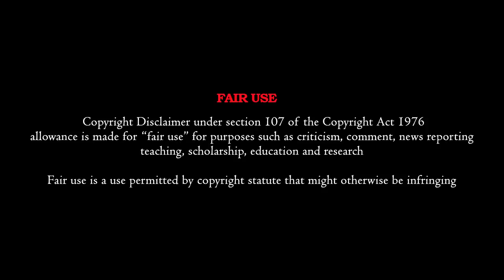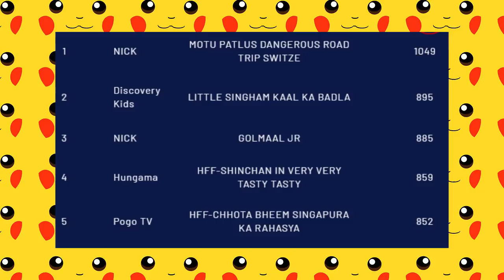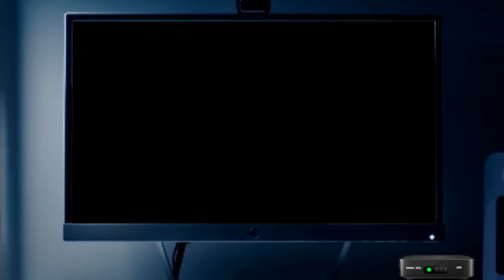How to Support Pokemon Movie 16 during Online Class | Tamil | Easy Trick | Genesect & Mewtwo| தமிழ்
H! Hello Guys
(Arigato Makkale)

𝐏𝐋𝐄𝐀𝐒𝐄 𝐑𝐄𝐀𝐃: 𝐀𝐧𝐲 𝐯𝐢𝐝𝐞𝐨 𝐨𝐫 𝐢𝐦𝐚𝐠𝐞𝐬 𝐢𝐧 𝐭𝐡𝐢𝐬 𝐯𝐢𝐝𝐞𝐨 𝐡𝐚𝐬 𝐛𝐞𝐞𝐧 𝐮𝐬𝐞𝐝 𝐨𝐧𝐥𝐲 𝐭𝐨 𝐜𝐨𝐧𝐯𝐞𝐲 𝐦𝐞𝐬𝐬𝐚𝐠𝐞𝐬 𝐭𝐨 𝐭𝐡𝐞 𝐯𝐢𝐞𝐰𝐞𝐫𝐬. 𝐈 𝐬𝐩𝐞𝐧𝐝 𝐦𝐨𝐫𝐞 𝐭𝐢𝐦𝐞 𝐭𝐨 𝐜𝐫𝐞𝐚𝐭𝐞 𝐭𝐡𝐢𝐬 𝐯𝐢𝐝𝐞𝐨 𝐚𝐧𝐝 𝐕𝐨𝐢𝐜𝐞 𝐛𝐞𝐡𝐢𝐧𝐝 𝐭𝐡𝐞 𝐯𝐢𝐝𝐞𝐨 𝐚𝐧𝐝 𝐈𝐧𝐟𝐨𝐫𝐦𝐚𝐭𝐢𝐨𝐧 𝐚𝐫𝐞 𝐦𝐲 𝐨𝐰𝐧 𝐜𝐫𝐞𝐚𝐭𝐢𝐨𝐧.𝐈 𝐬𝐩𝐞𝐧𝐝 𝐡𝐮𝐠𝐞 𝐚𝐦𝐨𝐮𝐧𝐭 𝐨𝐟 𝐭𝐢𝐦𝐞 𝐚𝐧𝐝 𝐜𝐫𝐞𝐚𝐭𝐢𝐯𝐢𝐭𝐲.